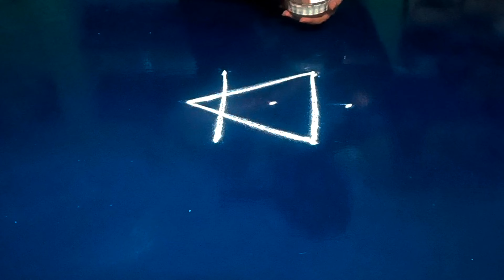Traditional Friday Rangoli design 🌺 Easy padi kolam